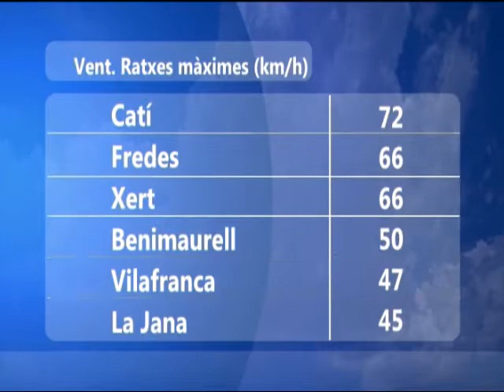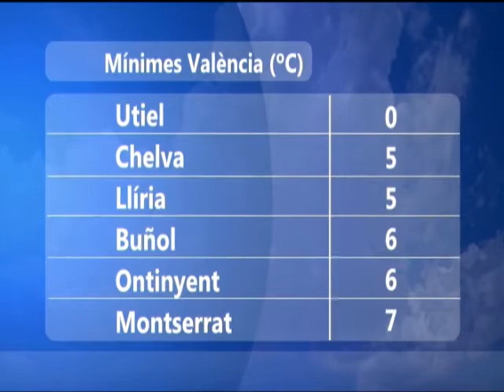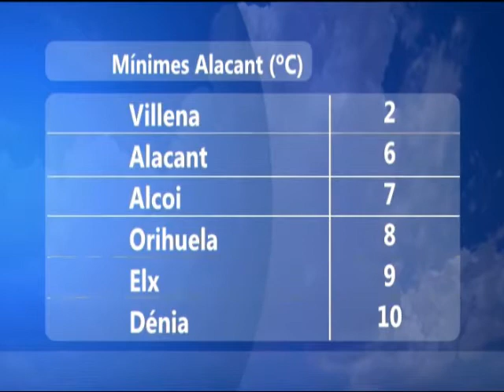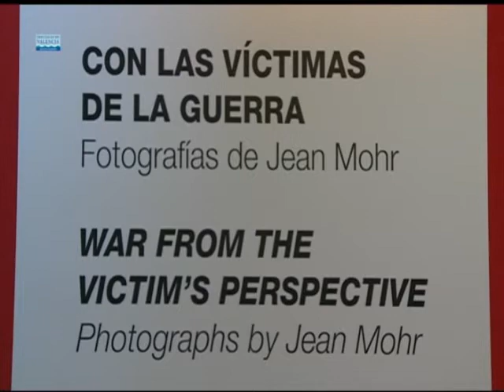oratge migdia jcf dia 5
Oratge MediterraneoTv dia 5 de desembre de 2014
Estrena del nou estudi.